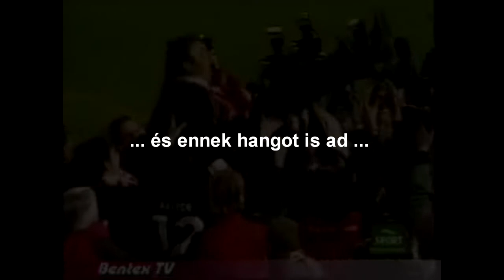Pintér Attila és a tisztelet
Sopron és környéke hírportálja, ahol nyomon követheted az aktualitásokat és a város eseményeit.